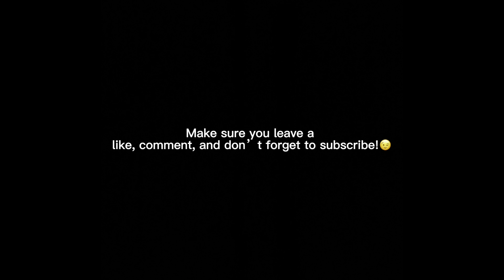10 THINGS I CANT LIVE WITHOUT!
igshid=YmMyMTA2M2Y=

Get This Video To 30 Likes For A Part 2